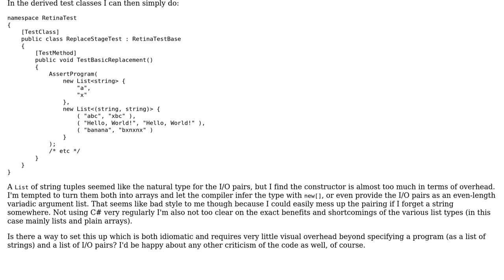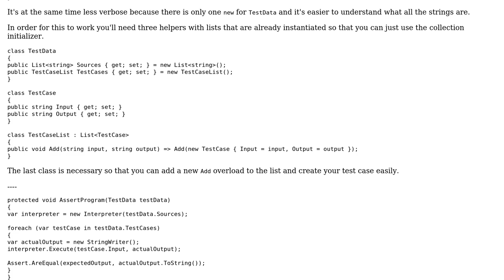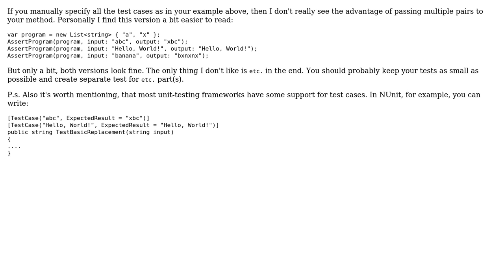Code Review: Repetitive unit tests for a programming language (2 Solutions!!)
Code Review: Repetitive unit tests for a programming language

With thanks & praise to God, and with thanks to the many people who have made this project possible! | Content (except music & images) licensed under CC BY-SA | Music | Images & others | With thanks to user t3chb0t user Nikita B user Martin Ender user David Bremner and the Stack Exchange Network Trademarks are property of their respective owners. You are responsible for your own actions.